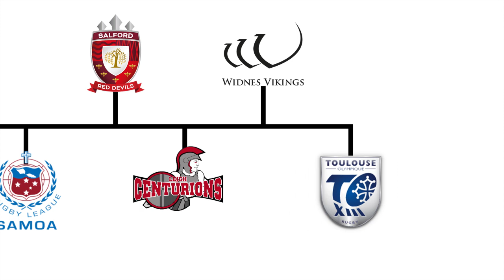Harrison Hansen breaks down his rugby league career so far | Love Rugby League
In this latest series, we speak to some of rugby league's biggest names to discuss their career so far.

Former Wigan, Salford, Leigh and Widnes and current Toulouse forward Harrison Hansen breaks down his rugby league career so far.

00:20 - Wigan
11:55 - Salford
12:58 - Leigh
18:49 - Widnes
24:12 - Toulouse
26:54 - International